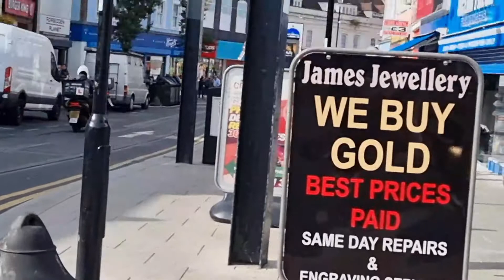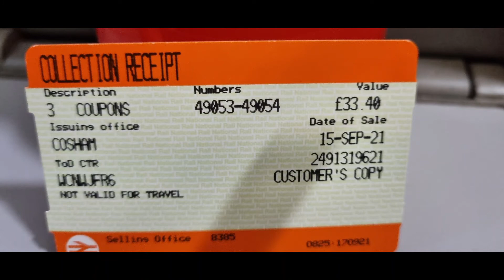Travelling to the Temple & jewellery shop & Market📿🕉🕉🕉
Ganapathi/Ganesh/Vinayaka is a Elephant headed God.He is a son of Parvathi Devi.Ganapathi removes all obstacles so,always pray to Ganapathi before u do anything.

Sakthi Ganapathi Temple
21,Brigstock Road
Thornton Heath
CR7 7JJ